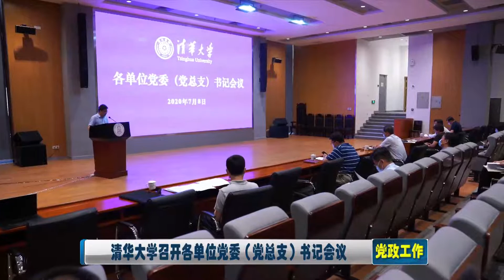清华大学召开各单位党委（党总支）书记会议#唐加文#